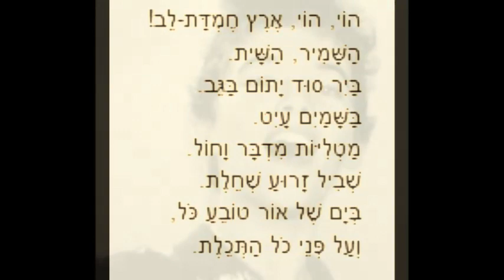נחמה הנדל, הוי ארצי מולדתי, לחן נעמי שמר Nehama Hendel, Oh! My Country My Homeland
מילים: שאול טשרניחובסקי
לחן: נעמי שמר